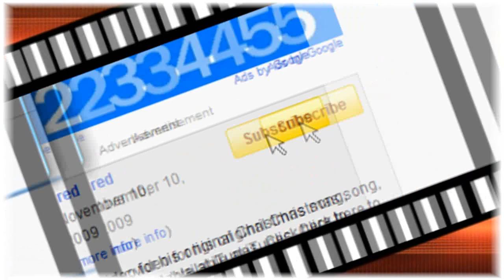Darkorbit PaRGo - We'R Going Crazy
Hey Mate.
This video contains scenes of hunt whit phoenix and nostromo.
If you do not like this such of things just start the video at 4:00.
[-Intro-]
Marvel Intro from arunavsharma

1. Superstar - Jump Smokers ft. Pitbull &amp
2. Roll Deep ft Jodie Connor  Good times
3. I Tried - Eminem Feat. Akon (Remix)

Regards  PaRGo